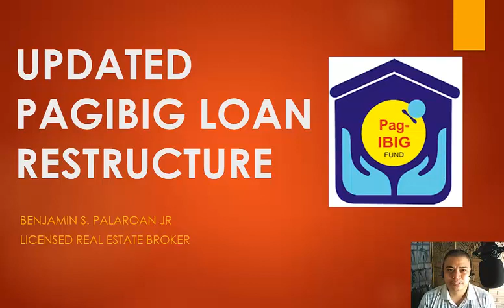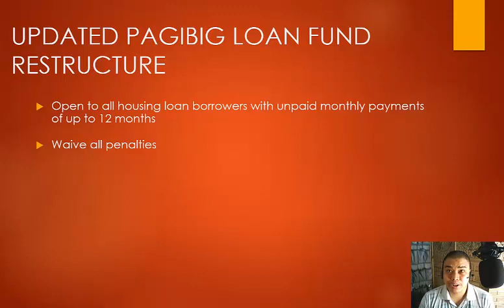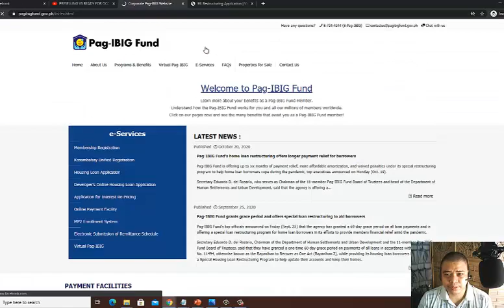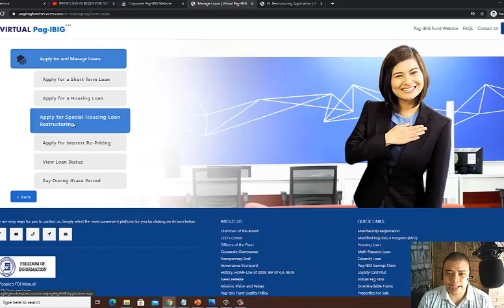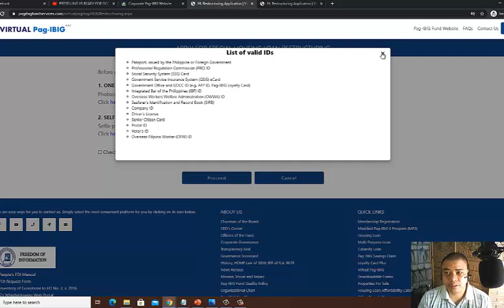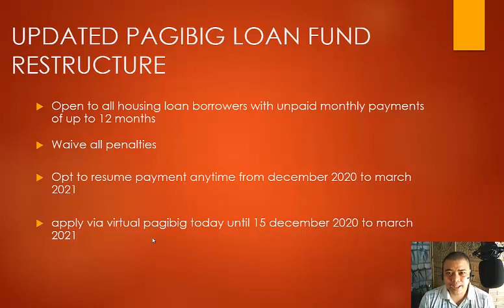UPDATE PAGIBIG LOAN RESTRUCTURE I Benjie Palaroan jr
This is regarding the video of Pagibig loan restructure.  Watch and learn about it

LINK OF  ANO ANG PAGIBIG ?

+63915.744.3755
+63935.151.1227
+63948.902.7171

DONT CLICK THIS !